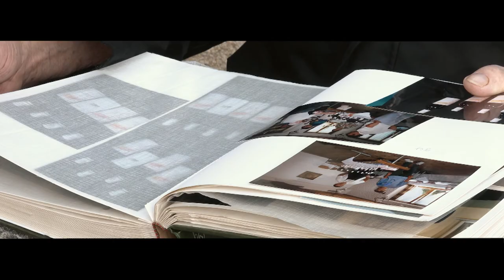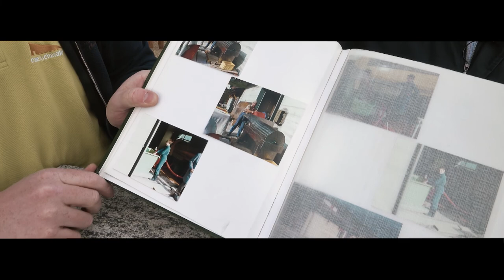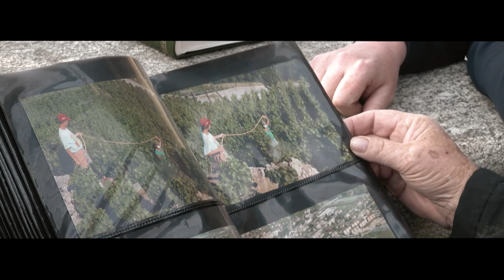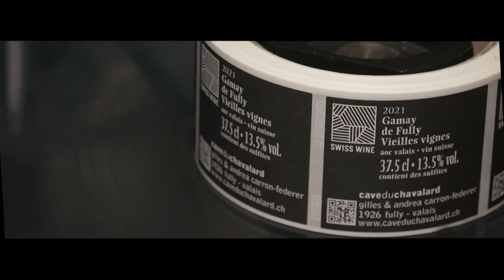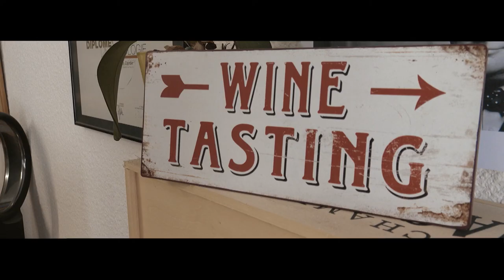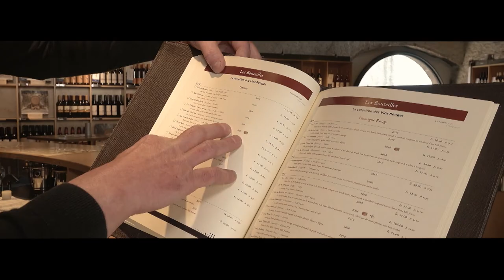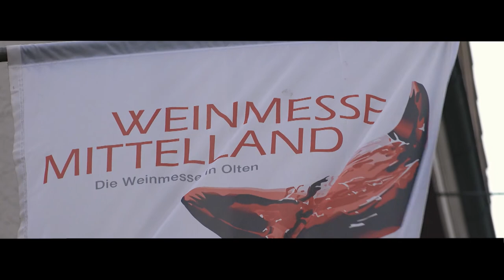Gilles Carron : La tradition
Connaissez-vous l’histoire de la cave du Chavalard? Gilles Carron-Federer nous plonge au cœur des traditions et de la transmission du savoir-faire viticole valaisan. De la construction de la cave, à la rénovation des murs en pierres sèches, de son rôle pour la formation d’apprentis et la transmission de valeurs… L’encaveur veut transmettre le respect du produit, du travail bien fait et sa passion.